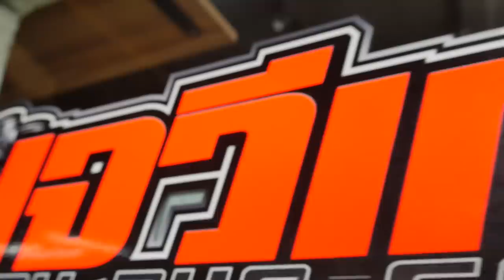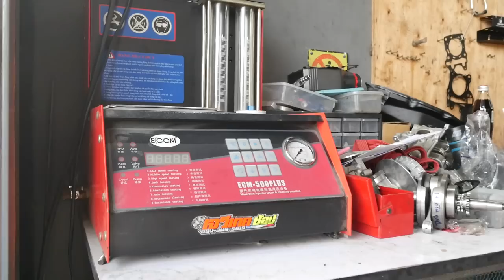X-Max ตัวแรง แชมป์NGO 2018 รุ่น street open เจ V-TEC จะเด็ดแค่ไหน มาชมพร้อมๆกันเลย